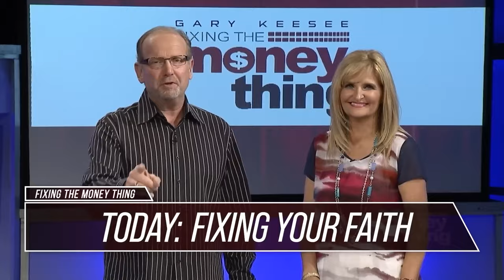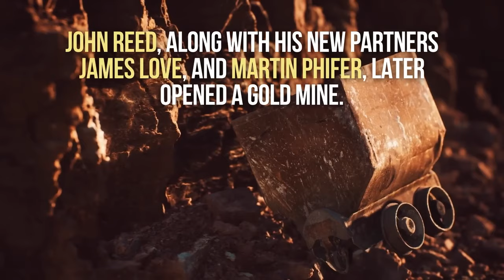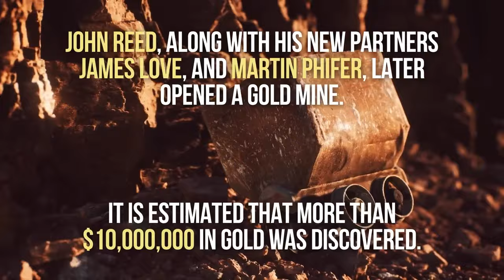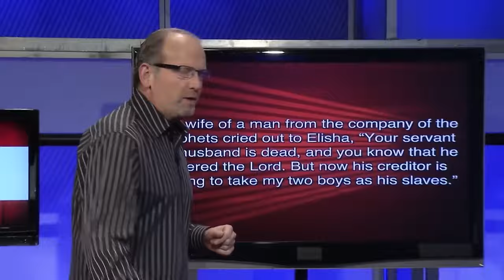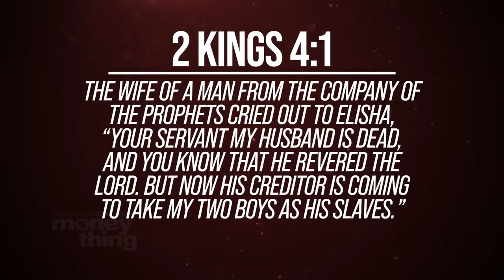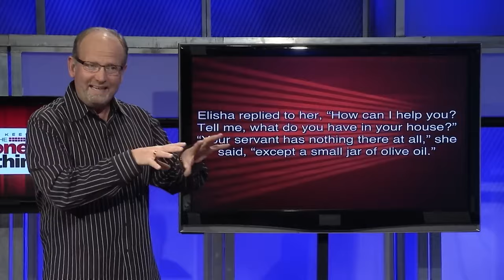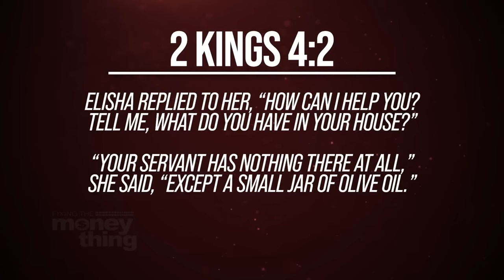Your Financial Revolution. GARY KEESEE | 💰 Fixing the Money Thing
Your Financial Revolution. GARY KEESEE

IN THIS EPISODE: Discover the unique potential God has placed within you. Financial expert Gary Keesee shares how recognizing and using what’s already in your life can unlock Heaven's provision. You’ll learn that your uniqueness is your key to breakthrough, and how even the smallest resource, like a jar of oil, can be transformed by God to meet your needs. Don't miss this life-changing insight into God's Kingdom principles and how they can set you on the path to financial freedom!

Join us as we explore:
✅ Are You Truly In Faith?
✅ How God Brings You Opportunitites

Next Steps:
1️⃣ Watch Free Episodes - Learn Kingdom principles that will drastically change your life.
2️⃣ Read Gary's Blog - Get clarity, encouragement, and tools to discover your unique purpose. GO TO BLOG
3️⃣ Get Mentorship - Join Gary's partnership program, Team Revolution, for personalized mentorship.